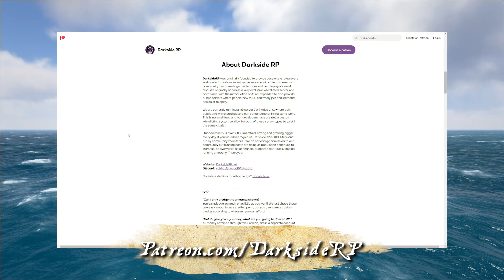DarksideRP - Mod Overview Final - Melee Combat - PvE - RP Tools - Homesteading & Medicine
In this final Mod Overview we cover the last remaining topics.